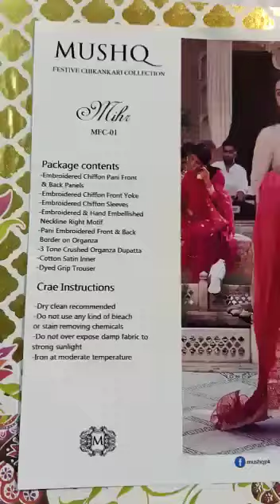July 27, 2021(1)